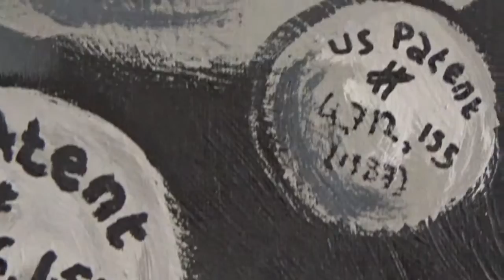Gallery video (trailer)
This is a trailer I made for my Gallery, to give the fans of it something to see in these Quarantine.
The Music is an extended edition of: the Rocket Jump Waltz Orchestra, by: The Blake Robinson Synthetic Orchestra (RIP Rick May)